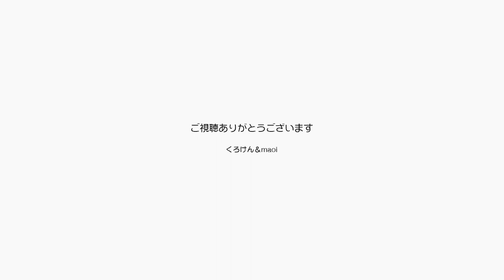ジャンくんに付き合って食べるポンちゃんはえらい！【Jean & Pont 2832】2022/4/28 保護猫ジャンけんポン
ジャンくんの膀胱にできた結石の手術以来、ご飯を病院指定の尿ケアオンリーに切り替えました。
ポンちゃんには関係のない話なのですが、ポンちゃんに普通食を出すとジャンくんが食べてしまうことになるので、申し訳ないのですが統一させてもらっています。
もともと好き嫌いがなかったポンちゃんは何も違和感もなく今に至るまでよく食べてくれています。
そして今回買ってきたチキン味は特によく食べてくれて偉いです。